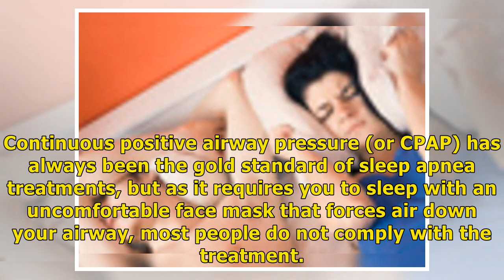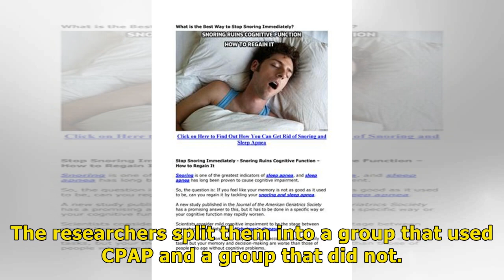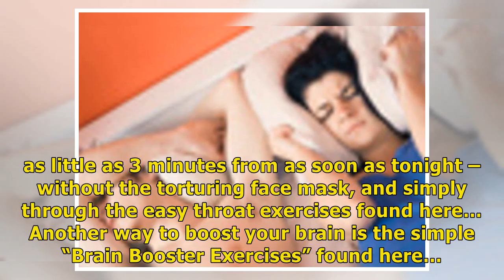/Remedies NewSnoring Ruins Cognitive Function – How to Regain It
Other products here:
Gout#GoutDiet#GoutFoods